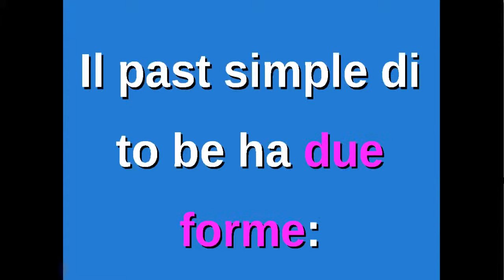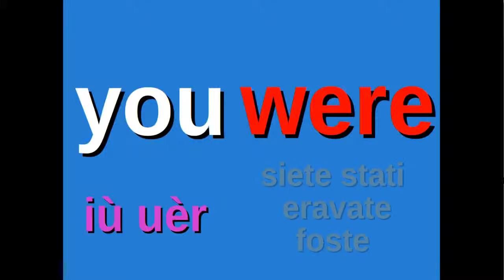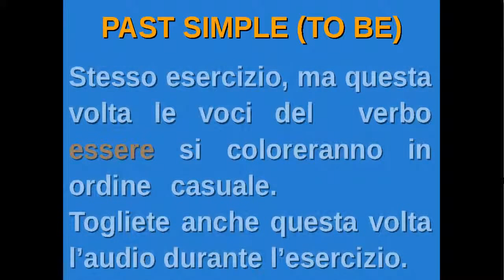Inglese2: past simple di to be (forma affermativa)